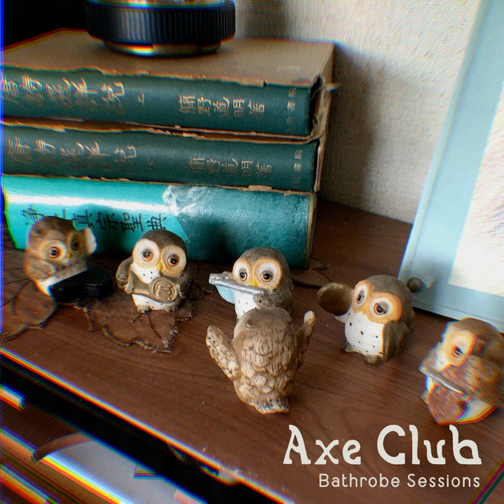A Lullaby for Adults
A Lullaby for Adults · Axe Club

Bathrobe Sessions